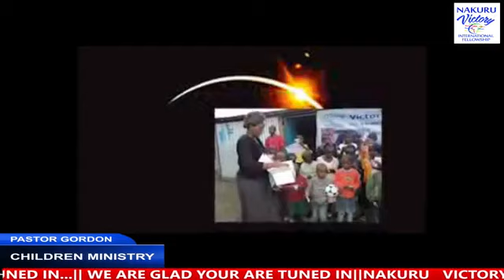NAKURU GORDON CHILDREN MINISTRY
KIDS MINISTRY